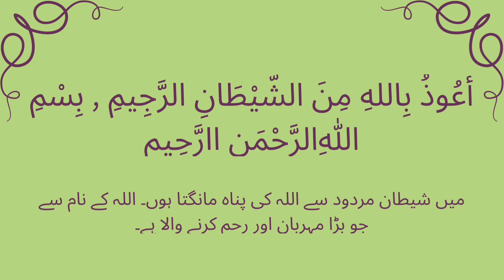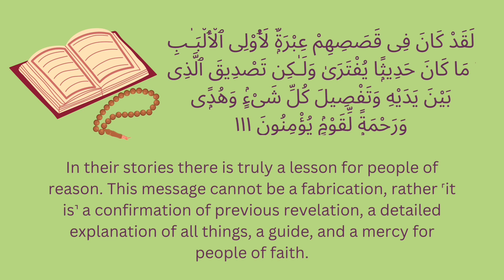Episode 4: منصوبہ بندی کا فن: بُرے ارادوں سے اچھے نتائج کی جانب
Dr. Saima analyzes a drama based on Surah Yusuf from the Quran. Surah Yusuf (Joseph) is known for its beautiful narrative, detailing the story of Prophet Yusuf (Joseph) and his journey from being sold into slavery by his brothers to becoming a powerful figure in Egypt. This Surah is often praised for its lessons on patience, trust in God, and forgiveness.

Dr. Saima Sandhu is a practicing clinician based in New Jersey, USA. She embarked on her professional journey after earning an M.Phil in Genetics, followed by a Ph.D. in Psychology from the USA. Dr. Sandhu has since dedicated her career to clinical practice, with a focus on integrating and dynamically developing mental health objectives. Her methodology is deeply rooted in the "Practice what you preach" philosophy, which has proven effective in aiding her patients and clients to adopt a more positive outlook on life. With a comprehensive understanding of the complexities of individual experiences and personality development, Dr. Sandhu employs a variety of therapeutic approaches, including behavioral therapy, personality enhancement, relationship counseling, and person-centered therapy. Her expertise and dedication to her field are further underscored by her certifications and memberships with prestigious organizations such as the American Psychological Association (APA) and the American Counseling Association (ACA). Dr. Sandhu is committed to addressing any challenge related to mental health with readiness and expertise. Stay updated with Dr. Saima Sandhu's work and insights on mental health.

Credit:
Salam media